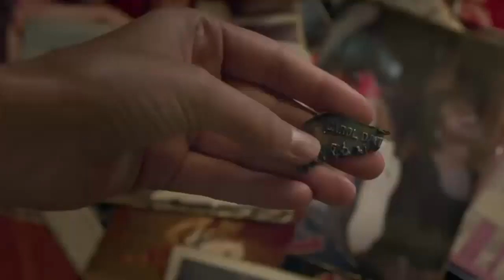Avengers - Biz Burdayız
Avengers End Game'e sayılı günler kala kanalımızdan da film için bir video paylaşmak istedik. Hadise hanıma da teşekkürlerimizi sunuyoruz Avengers'ın duygularına tercümanlık ettiği için.